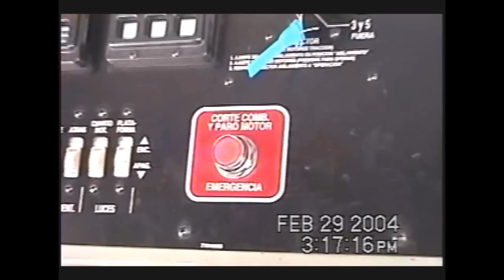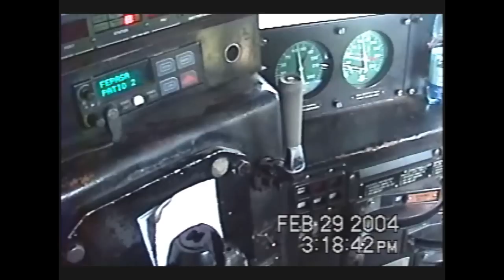Viajando en la locomotora 2362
Un recuerdo mas en la locomotora de fepasa, la D-2362  rumbo a San Rosendo...
Se darán cuanta que que la detención es en la estación de diuquin y es para cruzar con tren 22021 AM-TM terrasur, pero lo voy  a poner a continuación..de este.